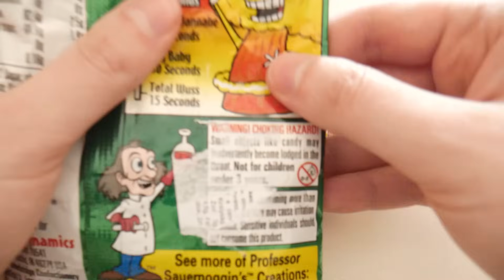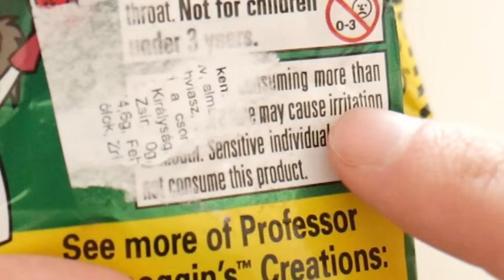AZZAL KELL JÁTSZANOM, AMIT NYITOK...